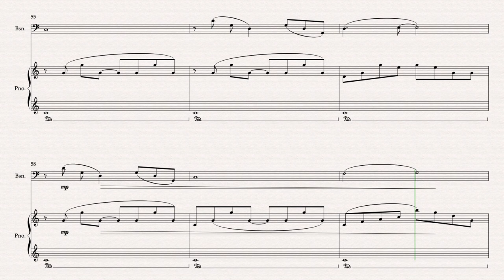Forrest Gump (feather Theme) By Alan Silvestri Bassoon & Piano Arranged By Matthew Pyeon